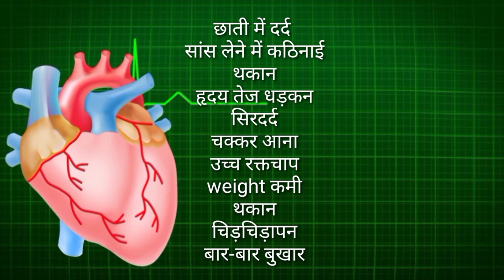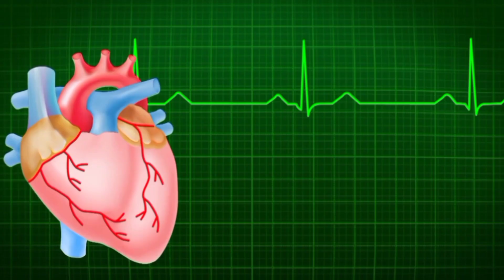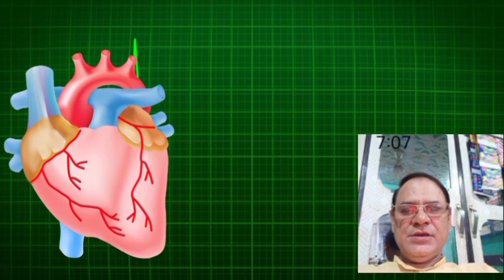Heart क्या है 5?🌟हृदय का कार्य क्या है?🌟symptoms of Heart damage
Amazon Canon camera digital DSLR